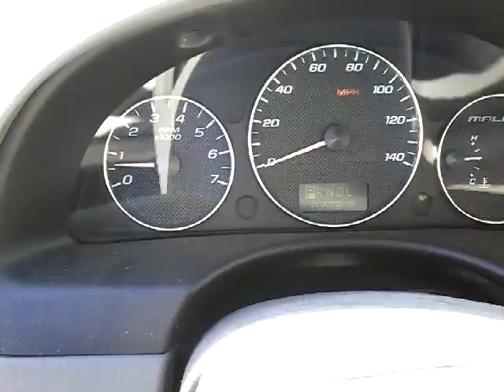GovDeals: 2007 Chevrolet Malibu LS/USED/DRIVEN IN/KR3155/DS1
2007 Chevrolet Malibu LS/USED/DRIVEN IN/KR3155/DS16138-28/87363/AG sold by Commonwealth of Kentucky on GovDeals.com